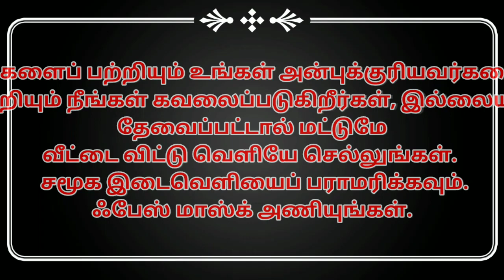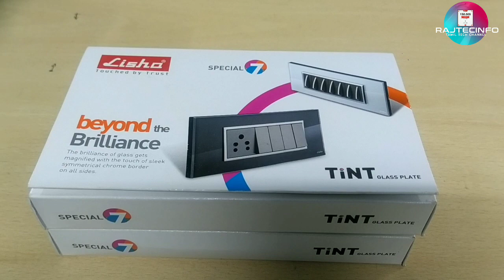Best Quality Glass Home Electrical Switch Plates |Home Designs 2020 |Home Decorations Ideas |Tamil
Rajtecinfo|Tamil